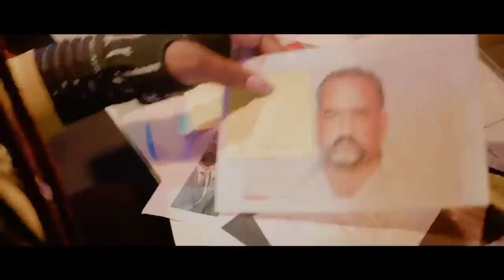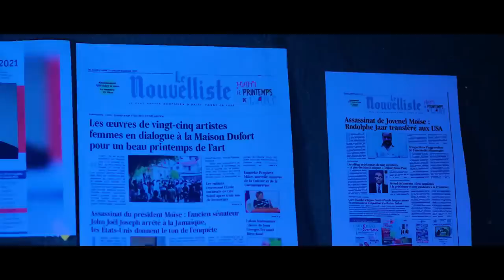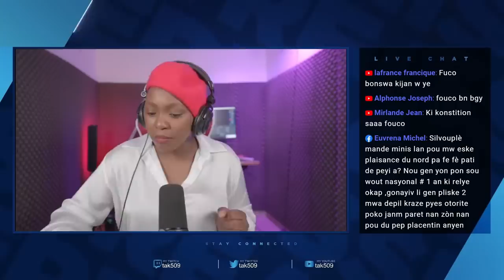Sa’w tap chache a ou jwenn nan 2 pla men’w ou pap janm fè sa ankò/ FOUCO